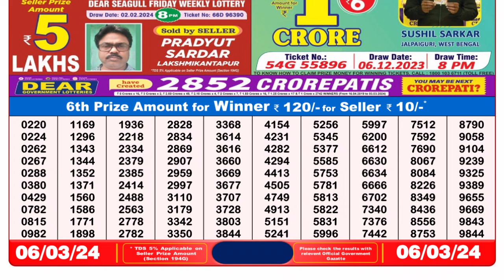Nagaland Lottery Sambad Live 8pm 06.03.24